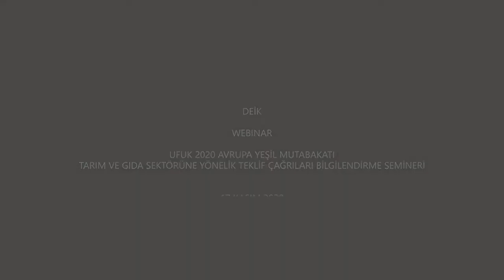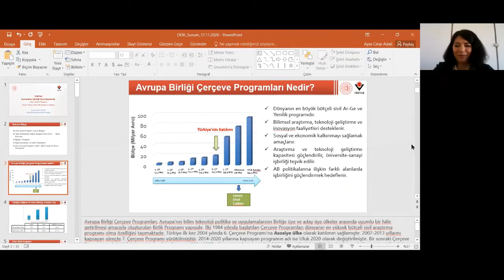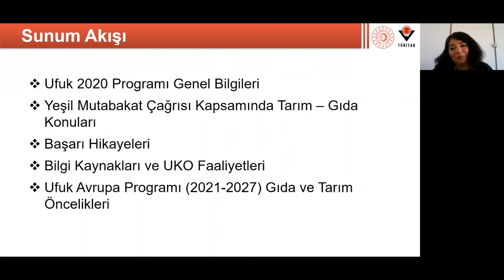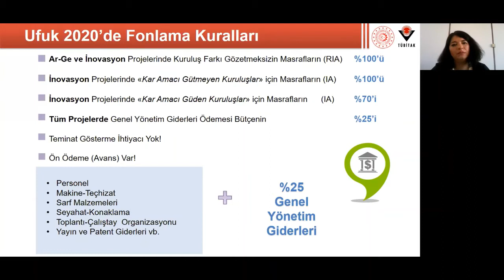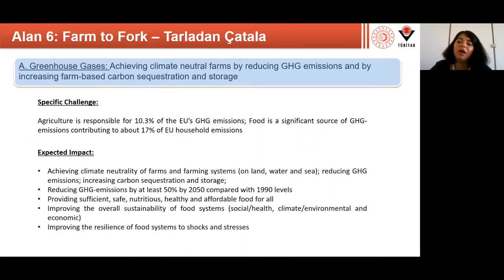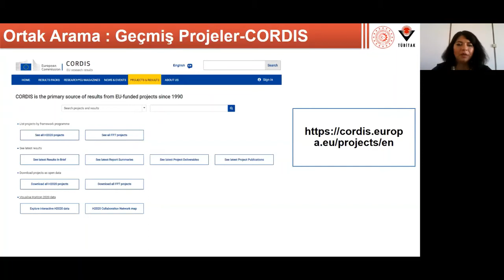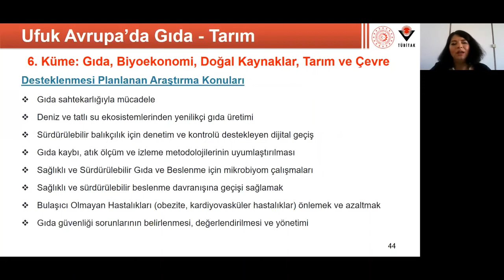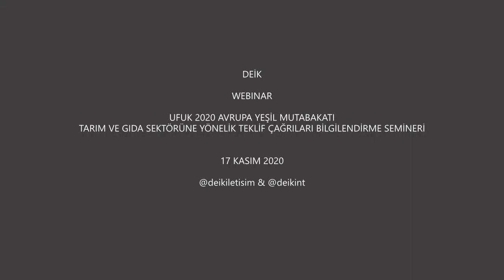DEİK WEBINAR : UFUK 2020 AVRUPA YEŞİL MUTABAKATI TARIM VE GIDA SEKTÖRÜ BİLGİLENDİRME SEMİNERİ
UFUK 2020 AVRUPA YEŞİL MUTABAKATI TARIM VE GIDA SEKTÖRÜNE YÖNELİK TEKLİF ÇAĞRILARI BİLGİLENDİRME SEMİNERİ